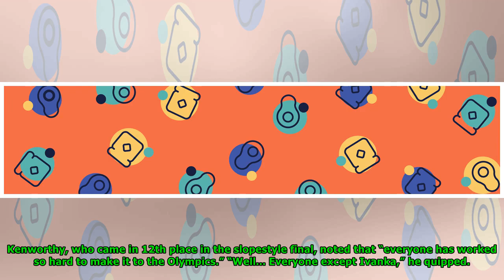Olympian Gus Kenworthy Burns Ivanka Trump: 'TF Is She Doing Here?'- Newsnow Channel